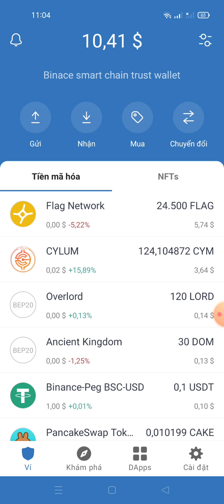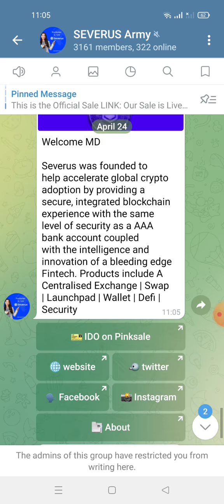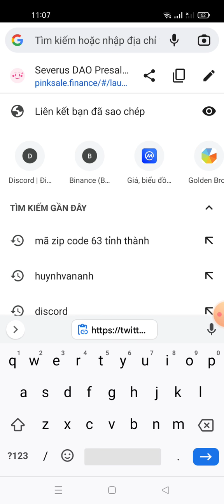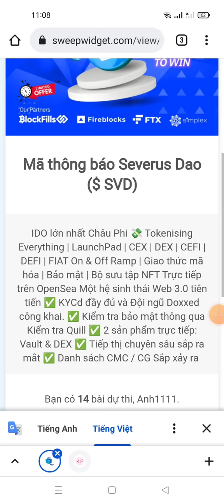hướng dẫn nhận 50$ SVD ~New Airdrops Severus Dao(random 1k win)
Link ĐK dưới phần bình luận hoặc trong Link telegram này nhé ae

Links ĐK sàn OKExChain